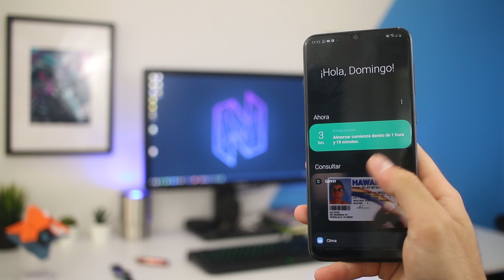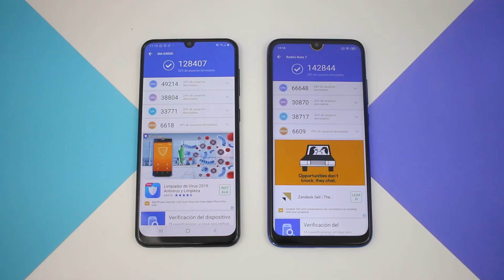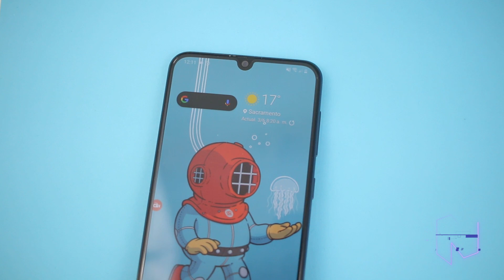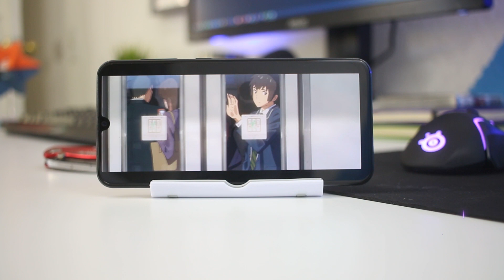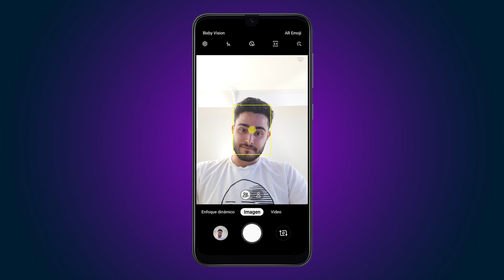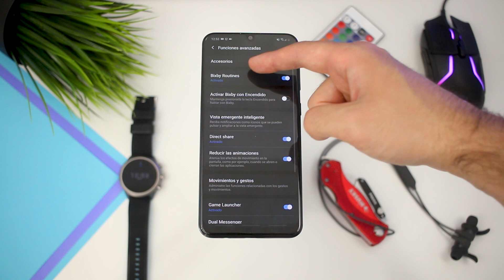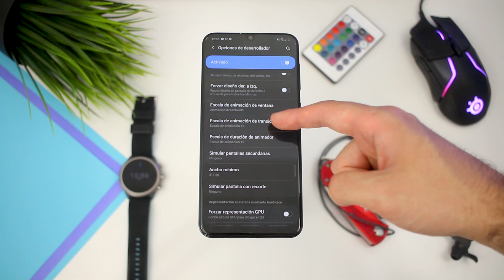REVIEW SAMSUNG GALAXY A50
El Galaxy A50 se siente premium, se ve de maravilla y es versátil, en el sentido de que tiene Jack de audio, una triple cámara trasera, un Slot para dos SIM y una tarjeta microSD, pero creo que si le hubiesen puesto un mejor procesador quitandole ese lector de huellas que ni siquiera funciona, hubiesen creado un mejor producto.

Su sistema me ha gustado, especialmente por los pequeños detalles, como la animación alrededor del notch cuando está escaneando tu cara, o todo lo demás que he mencionado en la review, pero al menos en lo que toca a la optimización de la batería, veo que todavía puede mejorar.

Es un equipo bastante interesante y que recomiendo a todos aquellos que quieran consumir mucho contenido multimedia. Para gamers o usuarios más exigentes, por 300€ existen mejores opciones en el mercado como las que ya he mencionado.

¿Dónde comprar?

Mi equipo de Vídeo: